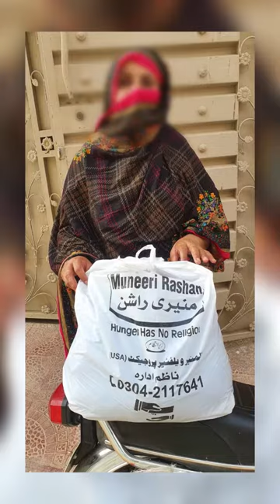Al Muneer Welfare Project || Fighting Against Bhook || Bahawalpur